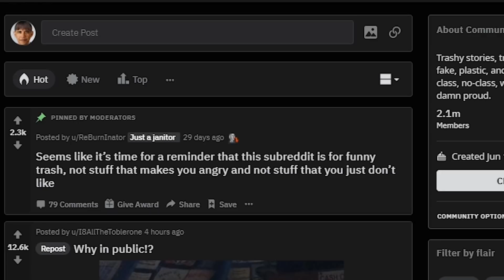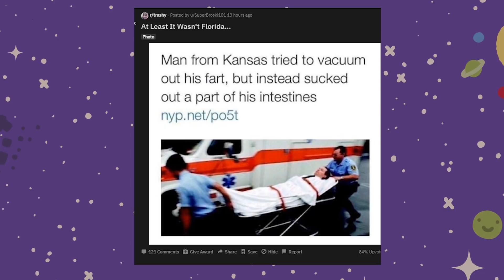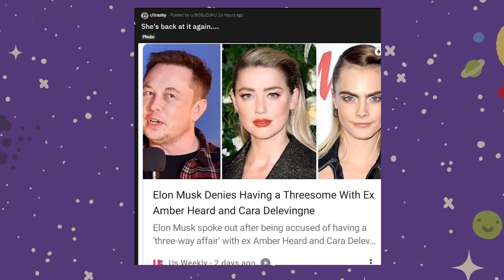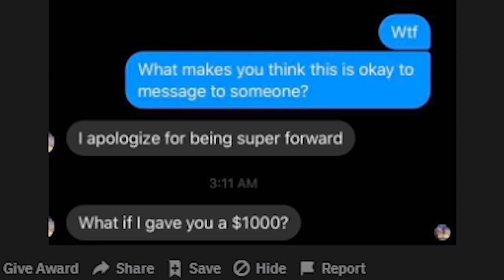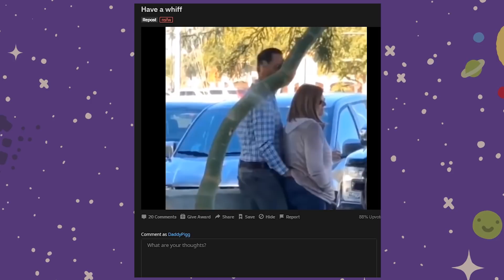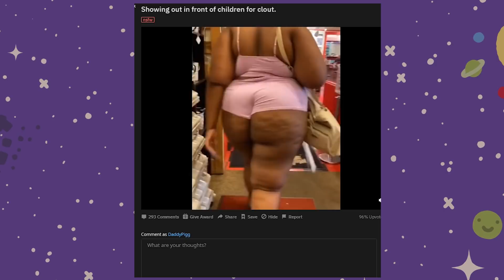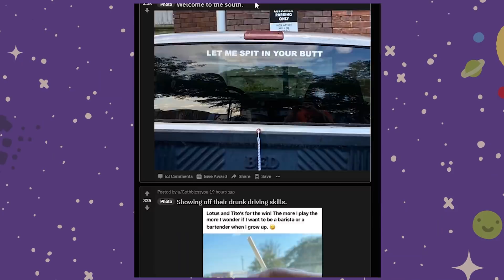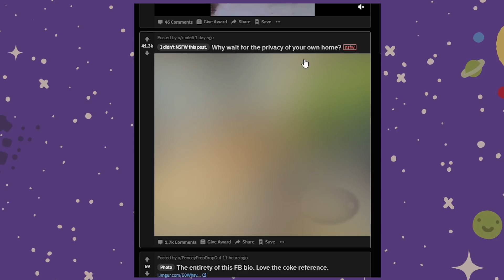Extremely Classy People